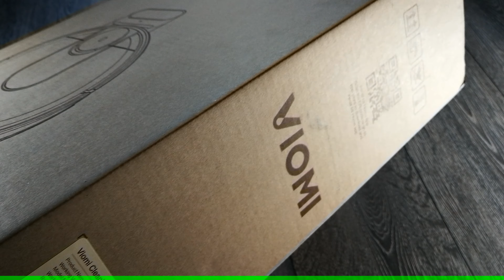[UNBOXING] Xiaomi Viomi V2 - robot vacuum cleaner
Xiaomi Viomi V2 - robot vacuum cleaner unboxing, showing package's content.